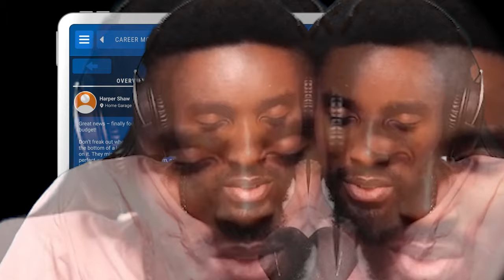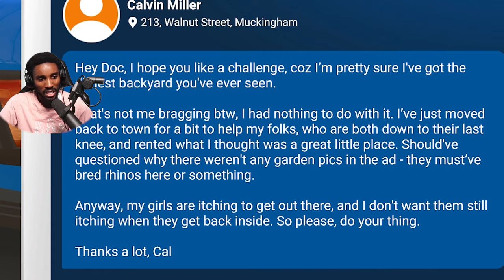PowerWash Simulator | PEACEFUL WASHING VIBE! | (Really Satisfying Game)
PowerWash Simulator, welcome to this game that you're basically washing a lot of dirty things. This game is oddly satisfying and I just want a moment for us to just relax and vibe as I wash things!

What the Game is about: